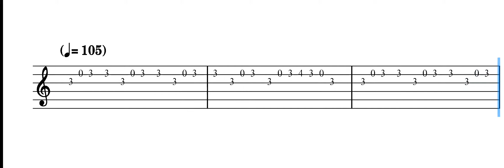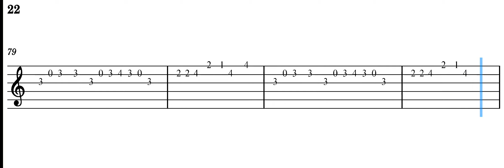Zone Ankha (Camel by Camel) meme || Easy Guitar Tutorial [Tabs]